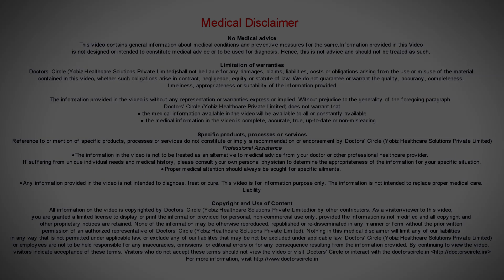HOW DO STRETCH MARKS APPEAR? NATURAL WAYS TO GET RID OF IT | DR RASYA DIXIT | SKIN CARE TIPS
When there is a rapid  weight gain  which  can happen like in  pregnancy or after a  workout  or  in puberty  where  the  weight gain suddenly  happens,  he body skin  stretches and the  body is not able to  keep up  with it and then  you  get  the  supporting area  of the  skin  which is torn. Usually they turn red in colour and they become more whitish in  colour. Stretch marks do fade with age but there is no natural  way  to get rid of the stretch marks.  So whatever massage oils  or creams  which you  see  they might  not be  very  effective once the stretch marks might have occurred. So the most effective way of getting rid of stretch marks  is   avoid  it. So eat healthy, avoid dieting, avoid frequent weight gain and weight loss. This can make definitely the stretch marks worse.  Treatment usually indicates,  because  it  is a deep seated scar  you  need to get  into the skin  either  with a dermaroller  or a  laser  treatment,  speak to  dermatologist  about it  to get rid  of the stretch marks.

Appointment booking number:
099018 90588